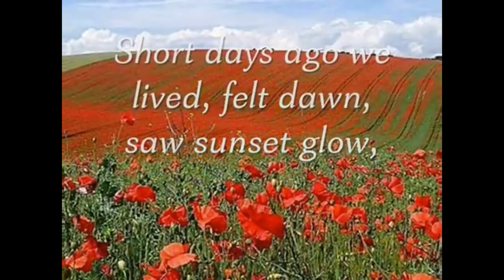Flanders Fields by John McRae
Dedicated to those who died in World War 1,The war to end all wars
Those who died bravely so we can tell their stories Of how they fought so we can see the sun today
We remember you